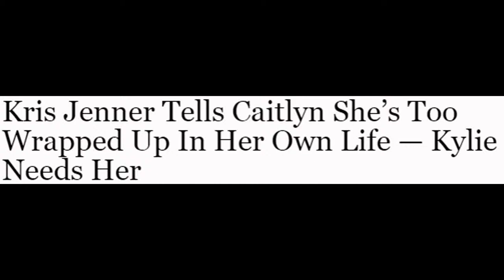Kris Jenner Tells Caitlyn She’s Too Wrapped Up In Her Own Life — Kylie Needs Her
As Kylie Jenner’s 18th birthday approaches, her parents, Kris and Caitlyn Jenner, are making a conscious effort to be more involved in her life. But Kris is worried that her ex is becoming too self-absorbed, and is urging Cait to pay more attention to their youngest child.